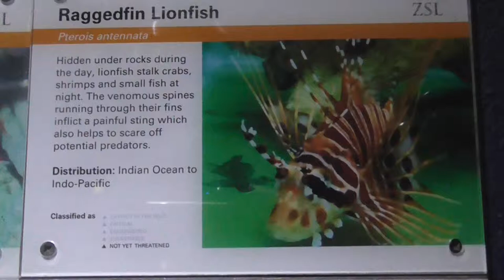Raggedfin lionfish at london zoo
The Raggedfin lionfish or Broadbarred firefish (pterois antennata)  is a fish of the genus Pterois, endemic in the tropical Indian Ocean and Western Pacific. Individuals grow to a maximum of 20 centimetres (8 inches) and have a venomous sting. It prefers to stay in lagoons and reefs, where it hides during the day and hunts shrimp and crab during the night. The video was show at the london zoo aquarium